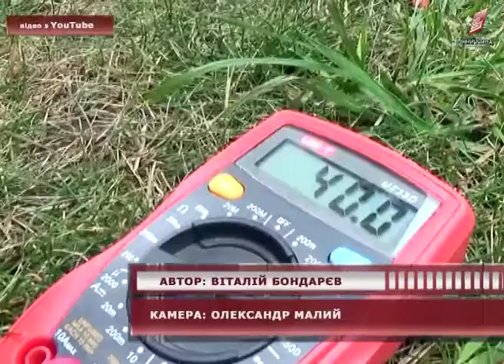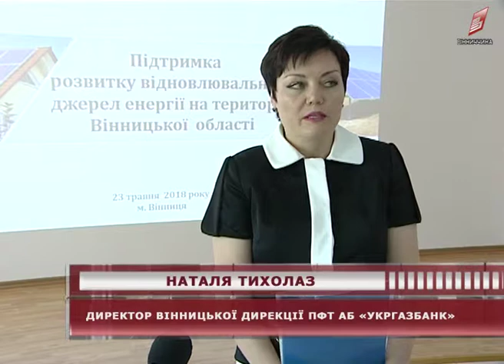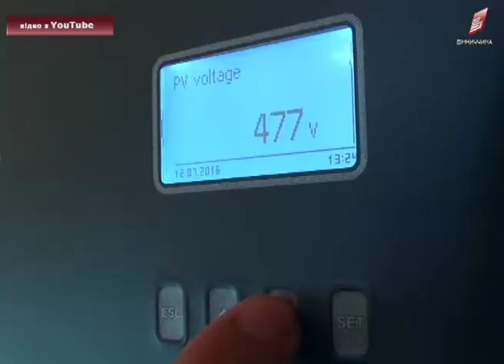Жителів Вінниччини стимулюють переходити на відновлювальні джерела енергії 23 05 2018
Жителів Вінниччини стимулюють переходити на відновлювальні джерела енергії. Громадянам, які за кредитні кошти встановлюватимуть сонячні електростанції, з обласного бюджету компенсовуватимуть 15% кредиту. Наскільки популярні сонячні електростанції у нашому регіоні та про умови програми енергозбереження далі у сюжеті.